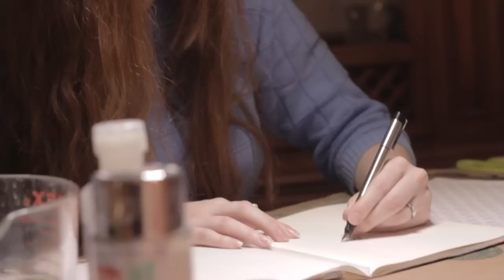Grace Robert BFA University of Central Arkansas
Grace Robert talks about her last piece of work as a BFA student at The University of Central Arkansas.